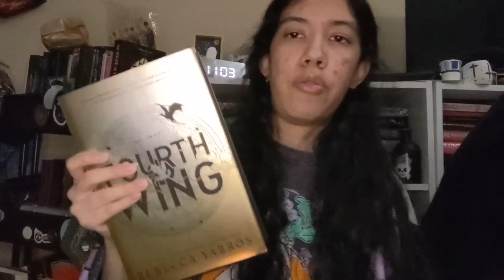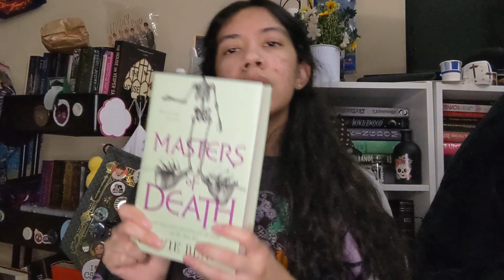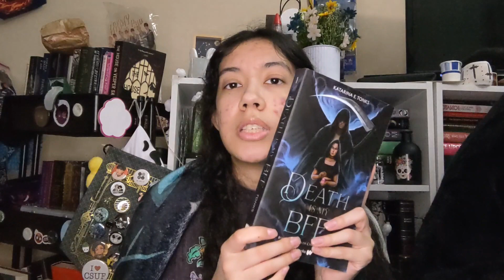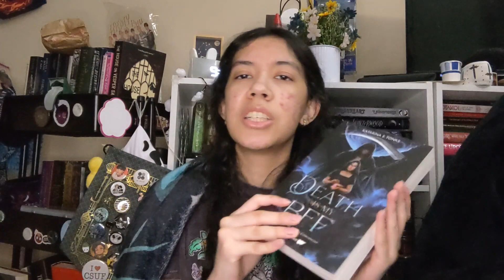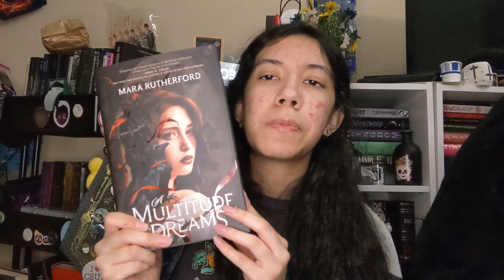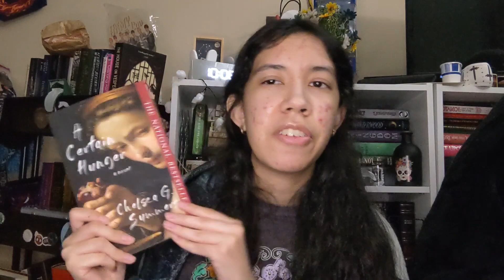Book Haul 📚✨| Dark Academia, Classics, and Gothics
I've been recently accumulating a few books and I wanted to quickly mention them in a video. Hope to read these soon! ☺️